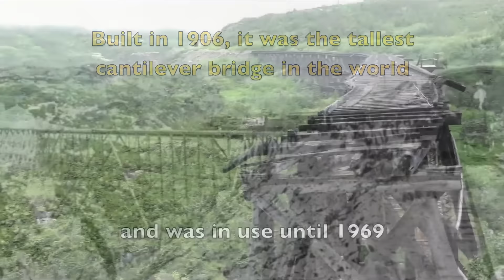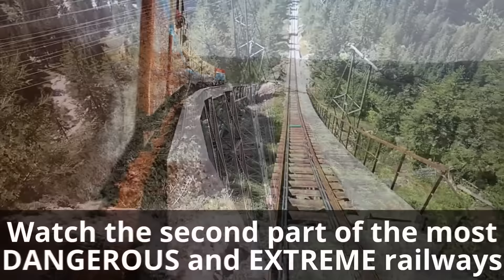Yerküre'nin En Tehlikeli Demiryolları